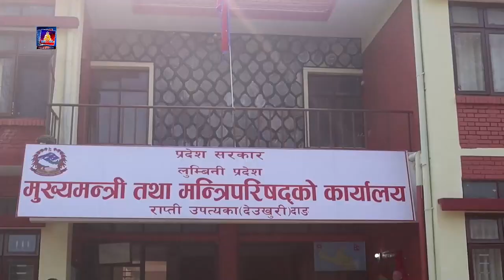लुम्बिनीप्रदेशमाआर्थिक वर्ष २०७९÷०८० को दोस्रो चौमासिक सम्मको पुँजीगतबजेटको खर्च जम्मा २४ प्रतिशत ।